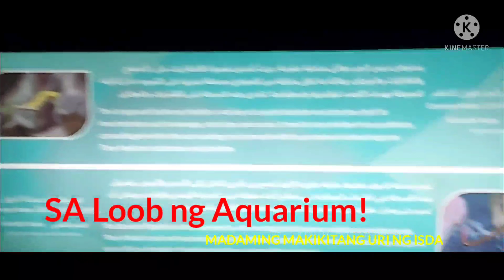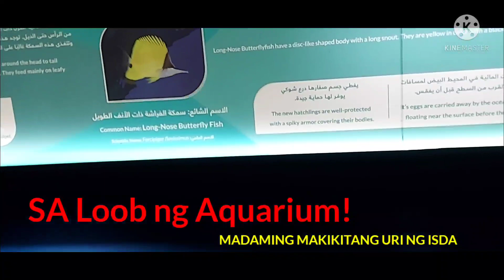Madaming Makikitang uri ng isda Sa loob ng AQUARIUM!